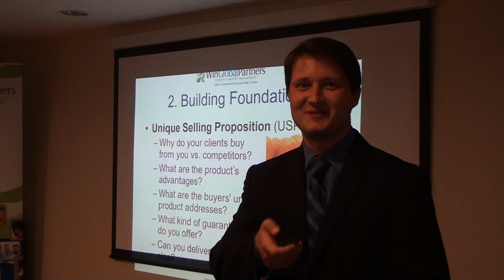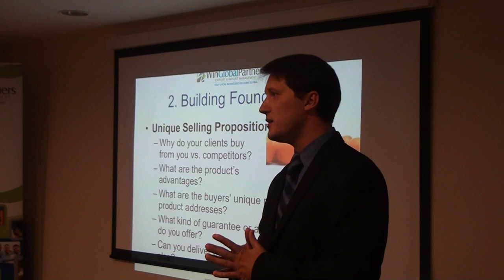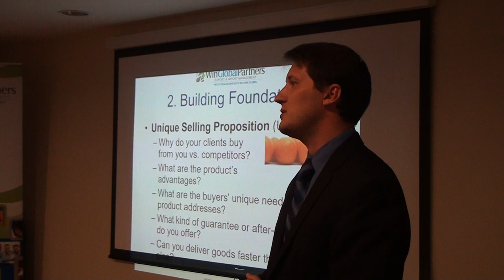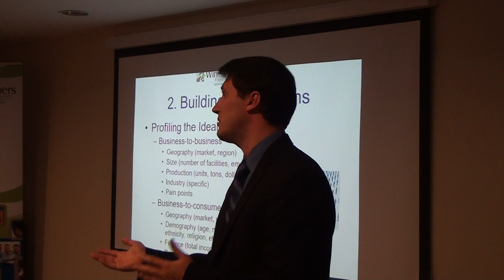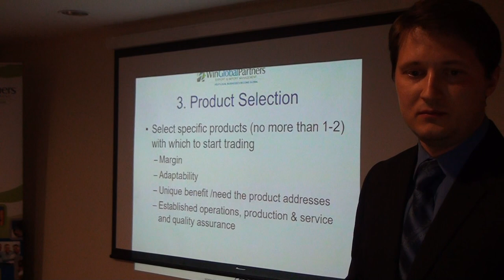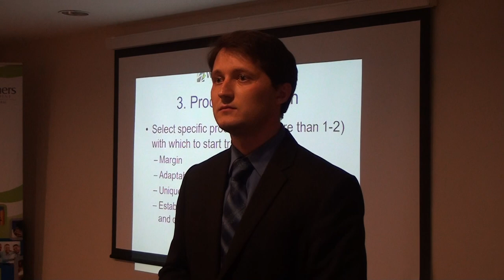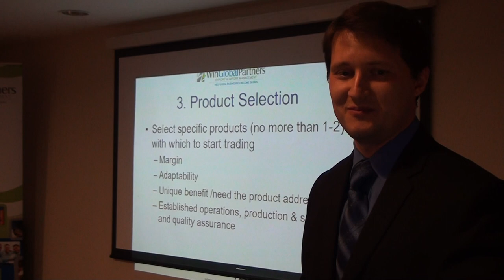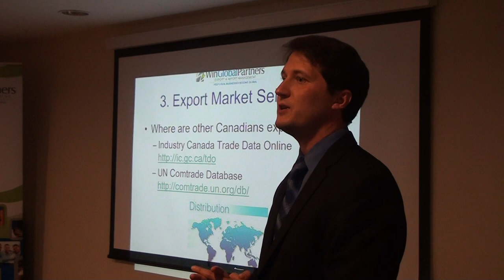First Steps in International Trade (Workshop Recording - Part 1)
Enroll in an e-training 6-FIGURE EXPORT & IMPORT BUSINESS IN 12 MONTHS now

The steps include:
1. Determining unique selling proposition (competitive advantage)
2. Profiling ideal buyer (for export) or supplier (for import)
3. Product selection for export or import
4. Export or Source market selection